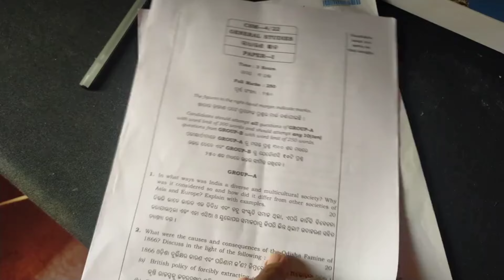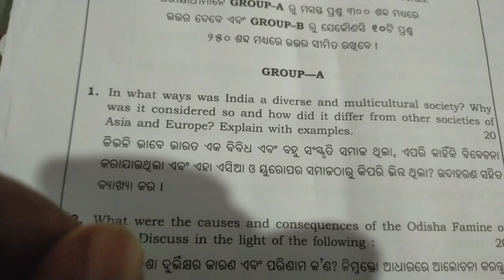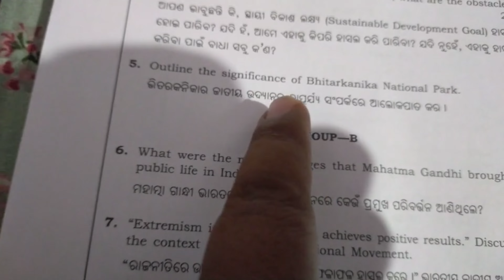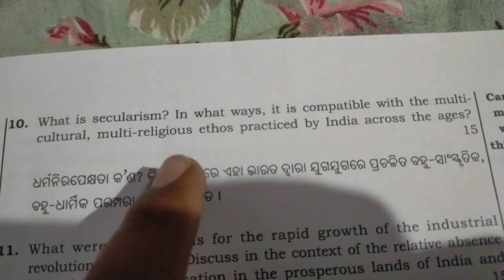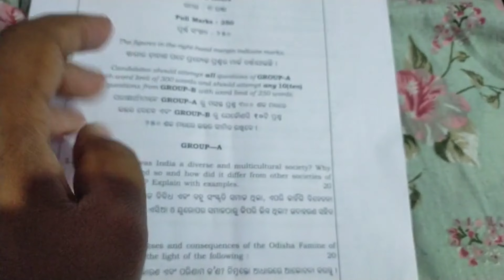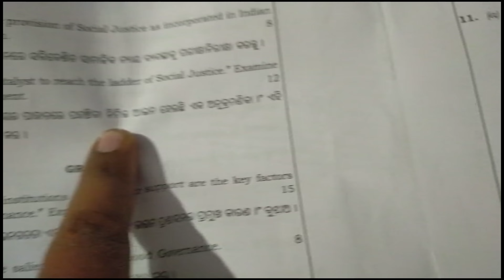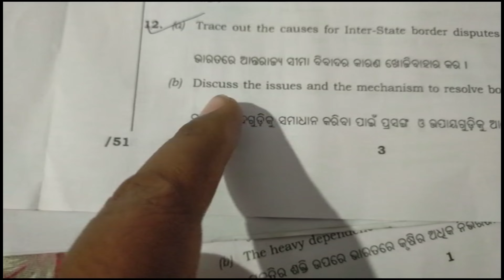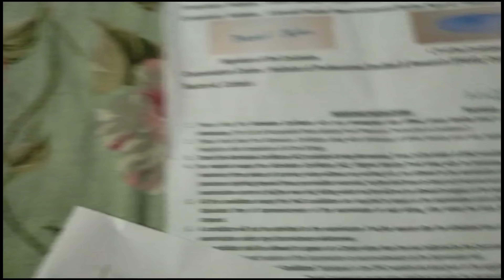ଆଜି GS -Paper1 &GS Paper-2 ଥିଲା ||Opsc mains exam video|UPSCpathfinders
M Laxmikanth Polity Mind Map

14 hrs of study

14 hrs of study time table

14 hrs of study timetable neet

14 hrs of study vlog

14 hours study timetable neet

14 hours study motivation

14 hours study vlog neet

14 hrs study with me

14 hours study challenge

14 hours study korean

upsc

upsc timetable for study

upsc study time lapse

upsc interview

upsc study hours